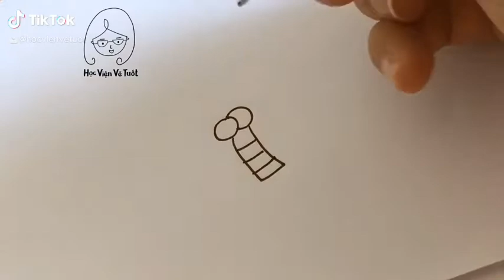Summer time doodling | Tự học Sketchnote cùng Học Viện Vẽ Tuốt